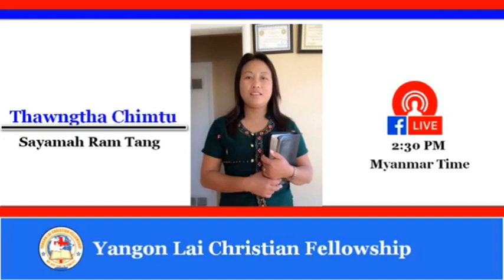Ram Tang || Na Ready Cang Maw - YLCF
YANGON LAI CHRISTIAN FELLOWSHIP